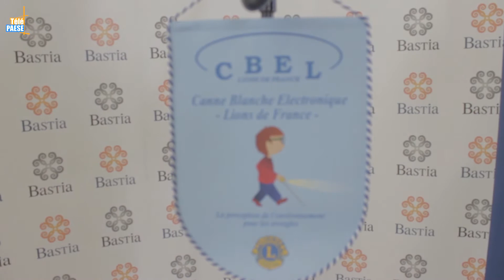Trois cannes électroniques offertes par le Lions Club de Haute Corse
Pour fêter le centenaire du Lions Club International, la section française a décidé de renouer avec les racines de l’association, en offrant 103 cannes électroniques à des non-voyants sur tout le territoire national. A Bastia trois de ces cannes ont été offertes à des non-voyants de l’association Luci, qui œuvre dans le Fium’Orbu pour aider les déficients visuels.

Intervista di Claire Bonavita : Presidente di u Lions Club 2B.